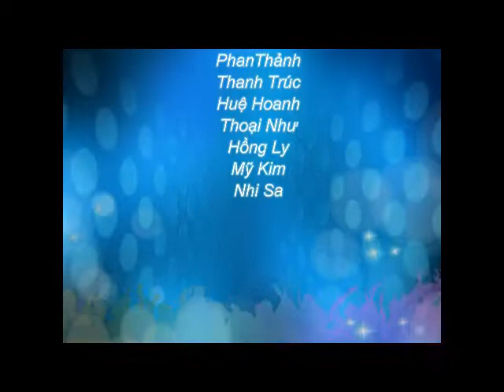Du học Canada - Các nghành đào tạo của trường Seneca College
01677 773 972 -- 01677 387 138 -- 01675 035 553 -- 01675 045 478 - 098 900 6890